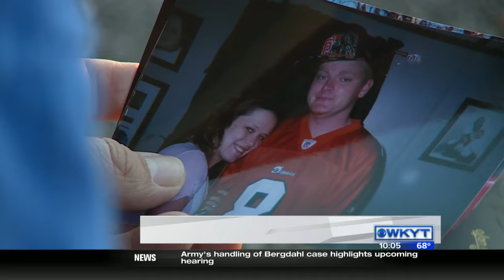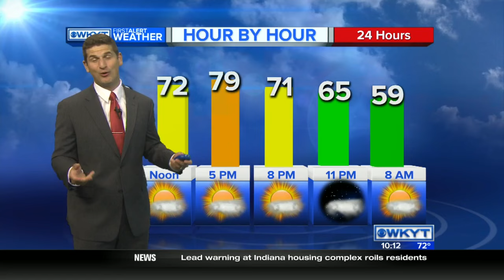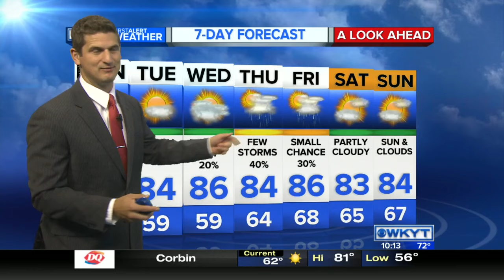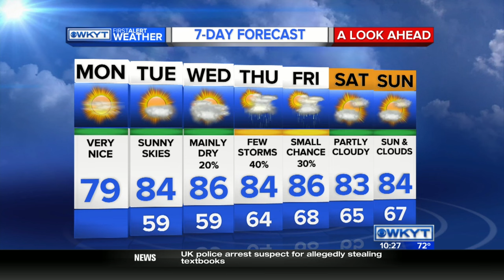WKYT Midmorning on 8/22/16